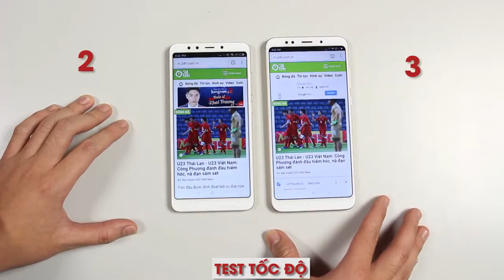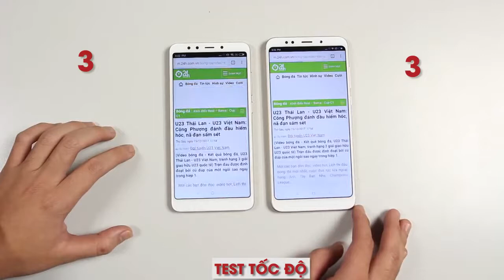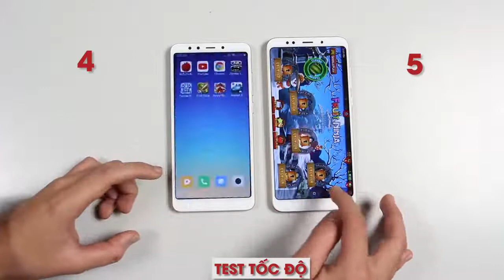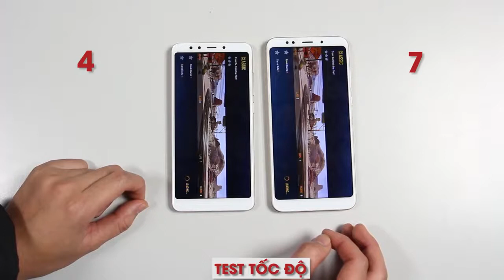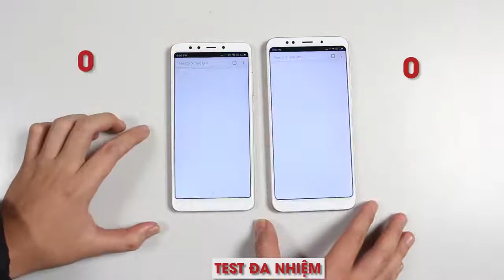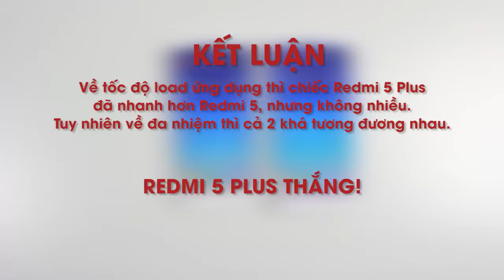SPEEDTEST Xiaomi Redmi 5 VS Redmi 5 Plus SNAP 450 vs SNAP 625 by STT